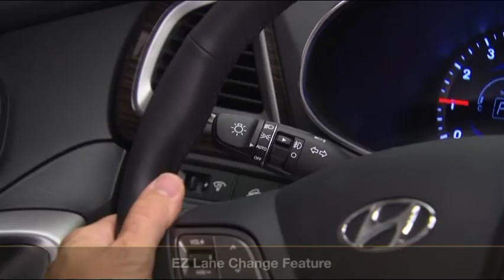Santa Fe AN Easy Lane Change